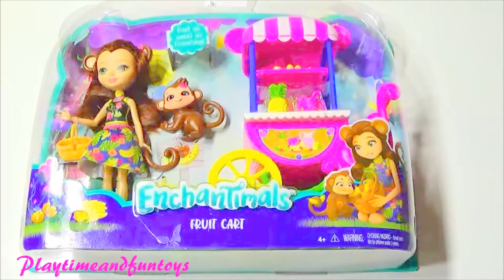Enchantimals Fruit Cart Doll Set Enchantimals Dolls Toys Playset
Enchantimals Merit Monkey doll and Compass, her monkey friend, have a fruit cart with treats to feed their forest friends. It's ready to roll with two bright yellow wheels, a pink push handle, shelves and a hook to display the fruity treats. There are a bunch of bananas, a pineapple, a basket, a jug and two fruity drinks that look good enough to eat and drink! Merit Monkey doll is ready to serve up fun wearing a colorful look with floral print on the removable skirt and matching yellow boots. This lucky guardian of the forest looks magical with pretty brown hair, monkey ears and a curled tail. Her monkey friend Compass is just as cute with a curly tail of her own and a pink flower on her head.